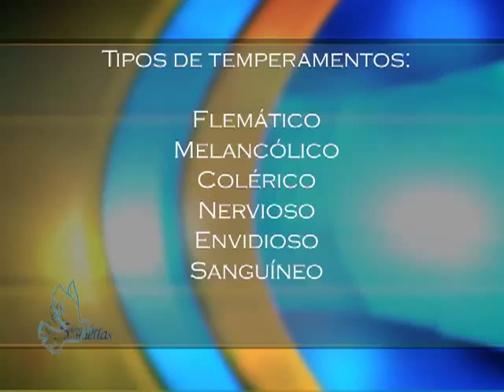Siguiendo Sus Huellas: Lic. Puro Blanco Tipos de Temperamentos.